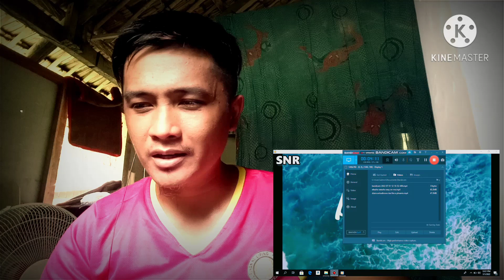Diana Ankudinova - ВОЛНА LA VAGUE (WAVE) | FILIPINO REACTION